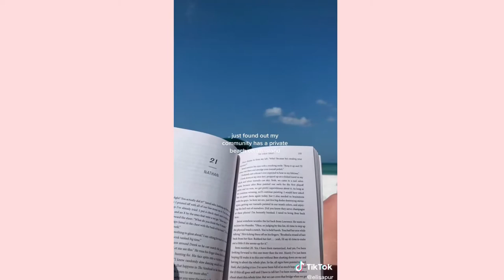aesthetic beach day ~ //